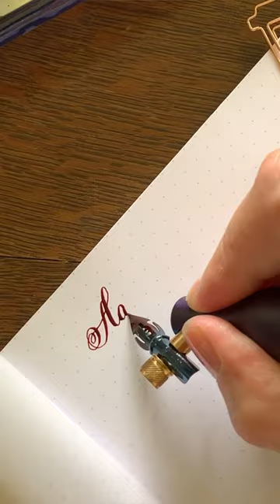Ferris Wheel Press Ink: Song of Scarlet, full video available on my channel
Sneak peek of my unboxing review of a new ink from Ferris Wheel Press called “Song of Scarlet.” Full video available on my YouTube channel.

Ink: Song of Scarlet from ferriswheelpress.com
Pen: Carrot Oblique Dip Pen from Tom’s Studio
Nib: Leonardt 40
Paper: Rhodia Dot Pad

As a Jubilee Creative Ambassador, Ferris Wheel Press sends me products for use and review.

IG & TT: samanthareimerart